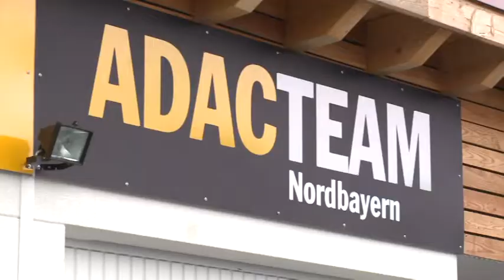Einweihung Kart-Slalom-Anlage Inzell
Erst in der vergangenen Woche hat es Sebastian Vettel wieder allen gezeigt. Mit einem furiosen Sieg auf dem Nürburgring feierte der Formel1-Superstar seinen ersten Sieg auf deutschem Boden. Begonnen hat bei ihm -- ebenso wie bei vielen anderen Motorsportlern -- alles auf einer Kartbahn. Eine solche gibt es jetzt seit neuestem auch im schönen Oberbayern. Allerdings keine gewöhnliche, wir wir bei der offiziellen Einweihung festgestellt haben.